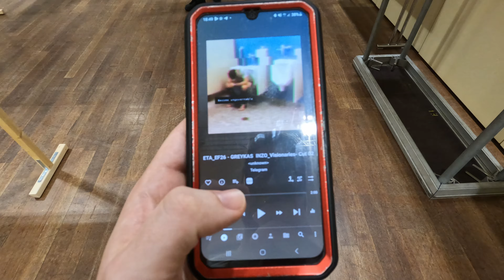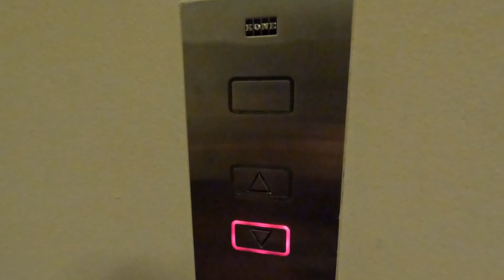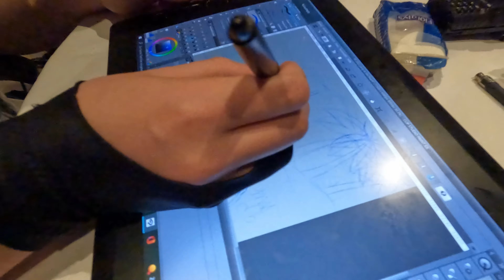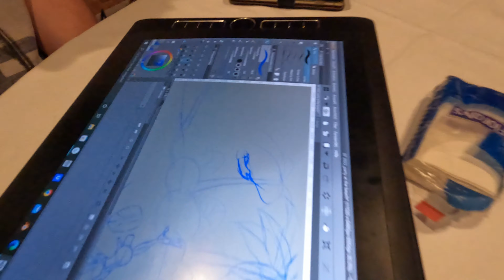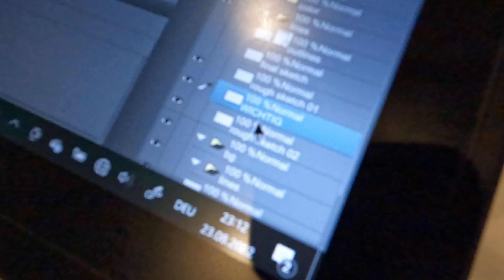EF26 Vlog Tag 2 "Greykas' Training & wichtiger Layer"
Mein VLog vom 2. Tag (Dienstag) auf der Eurofurence / im Estrel in Berlin!
Heute etwas Tanztraining und einen sehr "wichtigen Layer" :D

Aufgenommen mit der GoPro Hero 10